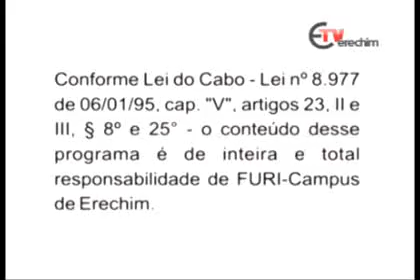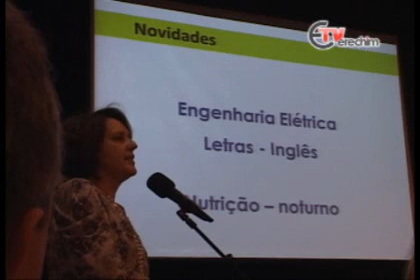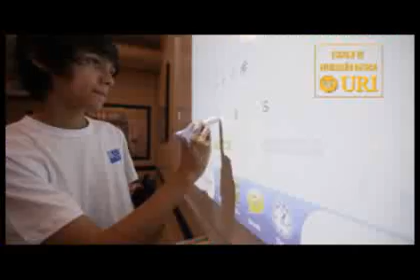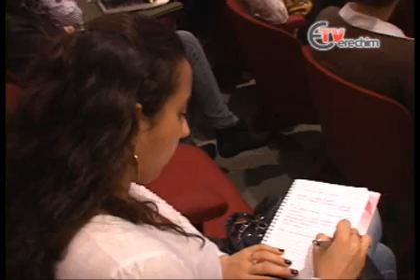188ª Expressão Universitária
- Médicos apontam alternativas para a prevenção do câncer de mama - Exposição de Presépios do Mundo antecipa clima de Natal na URI - Educador gaúcho fala das ameaças à educação - A campanha do Vestibular de Verão